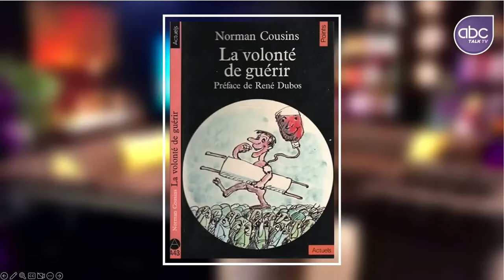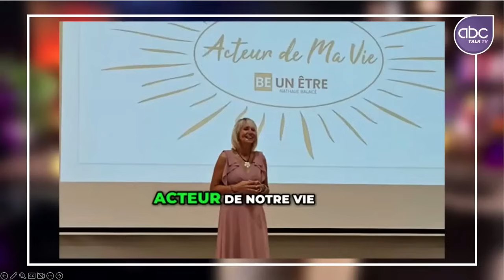Vaincre une maladie incurable seule ! - Nathalie BALACÉ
Vaincre une maladie incurable seule, en voilà une idée !

Pourtant c'est l'exploit que Nathalie Balacé a réalisé. Véritable leçon de vie, d'espoir et de courage, son témoignage montre qu'il faut toujours y croire et que rien n'est impossible pour qui l'a décidé. Après un combat de dix années, Nathalie parvient à vaincre une forme grave et sans espoir de spondylarthrite ankylosante.

Constatant que les professeurs et médecins ne peuvent rien pour elle, elle décide de guérir et cherche à entendre les messages de son corps. Elle découvre que la maladie est multifactorielle, et que ce n'est pas un malheur qui tombe par hasard mais bien un encrassement progressif du corps et de l'esprit.

Incomprise du monde médical, elle entreprend de multiples recherches pour réussir à comprendre comment libérer son corps et son esprit et devenir maître de sa santé. Nathalie nous livre son témoignage ainsi que les fruits de ses recherches.